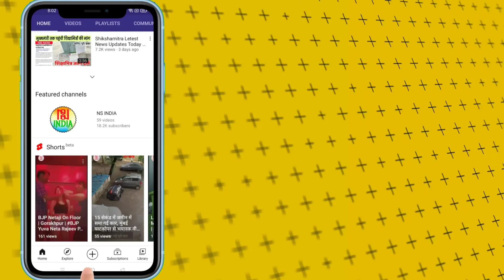पेपर लीक मामले मे माध्यमिक शिक्षा मंत्री गुलाबो देवी का बयान | UP BOARD PAPER LEAK | NS NOW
यूपी बोर्ड इंटर की अंग्रेजी पेपर लीक मामले मे माध्यमिक शिक्षा मंत्री गुलाबो देवी का बयान।